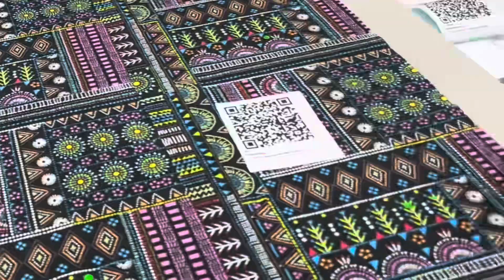Lợi Ích Vượt Trội Của Máy Phân Tích Độ Co Giãn Của Vải SmartVIEW | Solar S&S - INO Group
Trong ngành dệt may, việc phân tích độ co giãn của vải là một bước quan trọng để đảm bảo chất lượng sản phẩm. Tuy nhiên, phương pháp thủ công truyền thống thường tốn nhiều thời gian và dễ xảy ra sai sót. Đó là lý do tại sao máy phân tích độ co giãn của vải SmartVIEW trở thành một giải pháp không thể thiếu cho các nhà máy và phòng thí nghiệm hiện đại.
Lợi Ích Khi Sử Dụng SmartVIEW
1. Tốc Độ Phân tích Nhanh Chóng: Thay vì mất 6 phút cho mỗi mẫu như phương pháp thủ công, SmartVIEW chỉ cần 5 giây để hoàn thành phân tích. Điều này giúp tiết kiệm thời gian đáng kể, đặc biệt khi xử lý số lượng lớn mẫu mỗi ngày.
2. Độ Chính Xác Cao: Với công nghệ camera độ phân giải cao và thuật toán tiên tiến, SmartVIEW cung cấp kết quả phân tích chính xác và đáng tin cậy hơn. Điều này giúp giảm thiểu sai sót và đảm bảo chất lượng sản phẩm.
3. Tương Thích Với Nhiều Tiêu Chuẩn: SmartVIEW hỗ trợ nhiều tiêu chuẩn quốc tế như AATCC, ASTM, ISO, JIS, GB, giúp bạn dễ dàng tích hợp vào quy trình phân tích hiện tại mà không cần điều chỉnh nhiều.
4. Tiết Kiệm Chi Phí: Với khả năng tự động hóa quy trình phân tích, SmartVIEW giúp tiết kiệm chi phí nhân công và giảm thiểu lãng phí trong sản xuất. Theo ước tính, thiết bị này có thể tiết kiệm lên đến 30,000 USD mỗi năm cho phòng thí nghiệm dệt may.
5. Quản Lý Dữ Liệu Hiệu Quả: Kết quả phân tích có thể được xem và quản lý dễ dàng thông qua ứng dụng trên mobile, tích hợp với hệ thống ERP hoặc database, giúp bạn theo dõi và phân tích dữ liệu một cách hiệu quả.
6. Máy phân tích độ co giãn của vải SmartVIEW có thể áp dụng cho nhiều loại vải khác nhau, chẳng hạn như vải cotton, polyester, vải pha và vải dệt kim.
7. Máy phân tích độ co giãn của vải SmartVIEW có thể thực hiện với nhiều kích thước khác nhau của mẫu thử: 200x200mm, 250x250mm, 350x350mm, 450x450mm, 460x460mm, 500x500mm,
10x10in. 15x15in. 18x18in. Kích thước của mẫu thử nghiệm cũng có thể được tùy chỉnh.

Tại Sao Nên Chọn SmartVIEW?
SmartVIEW không chỉ là một thiết bị phân tích, mà còn là một công cụ mạnh mẽ giúp tối ưu hóa quy trình sản xuất và nâng cao chất lượng sản phẩm. Với sự tin tưởng từ các thương hiệu lớn như Adidas, AEO Supply Chain, và Intertek, SmartVIEW đã chứng minh được giá trị của mình trong ngành dệt may toàn cầu.

Hãy để SmartVIEW trở thành người bạn đồng hành đáng tin cậy trong hành trình nâng cao chất lượng và hiệu quả sản xuất của bạn.